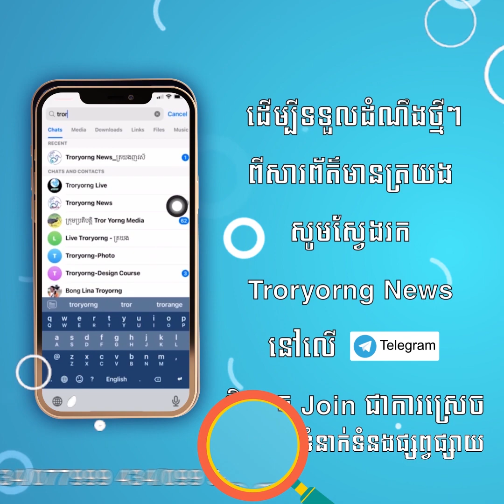ឆេះអណ្ដូងរ៉ែធ្យូងថ្មនៅភាគនិរតីនៃប្រទេសចិន ស្លា ប់មនុស្ស ១៦នាក់